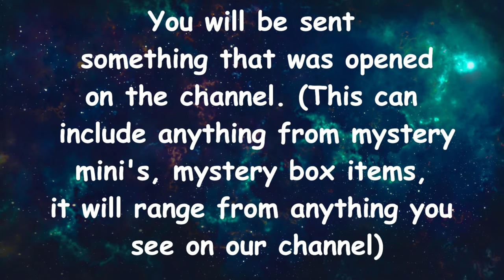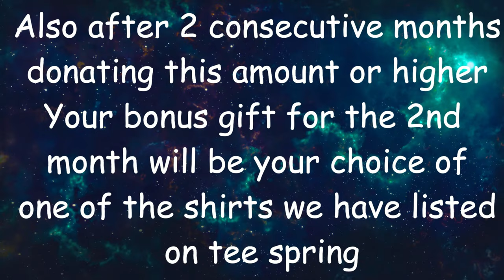Mama J vs Spectre Battle #15 Don't Pop Believen'